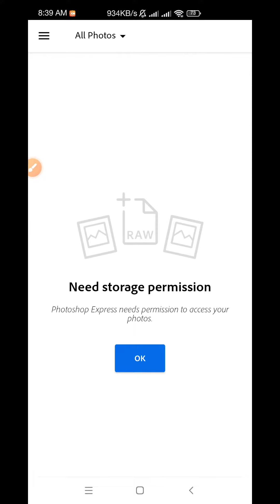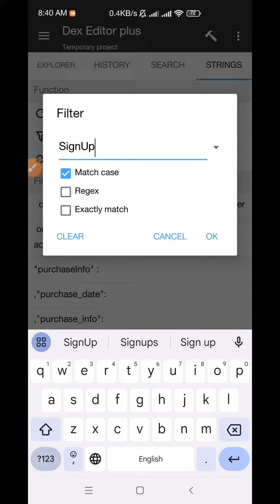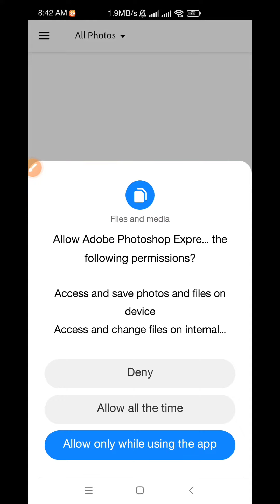Learning to mod Adobe Photoshop Express Premium Unlock (v-13.4.404)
You can find many tutorials and download many modded apk for Telegram